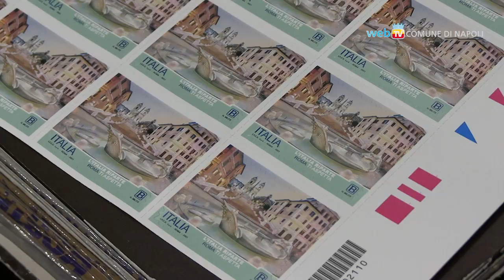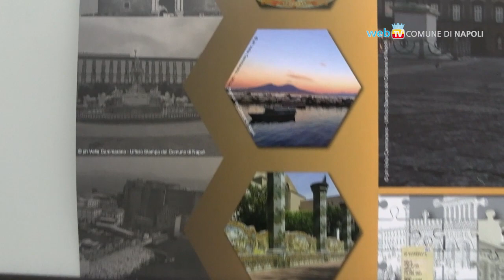L'alba su piazza del Plebiscito: un francobollo speciale per la ripartenza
“L’Italia riparte, Napoli ti aspetta”:  ecco il francobollo speciale e l’annullo postale presentato stamattina nello spazio Filatelia di Poste italiane, parte del patrimonio naturale e paesaggistico di 6 città; l'opera è stata realizzata con la tecnica dell’acquarello sul bozzetto tratto da uno scatto di Velia Cammarano, dell'Ufficio stampa del Comune di Napoli, ed è stata stampata dal Poligrafico e Zecca dello Stato.